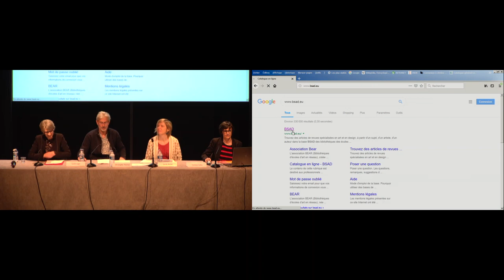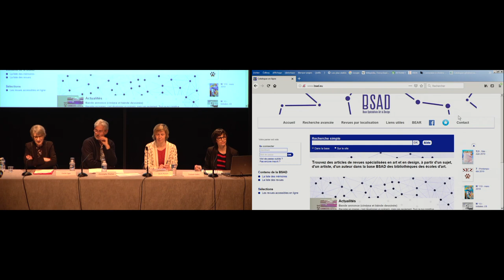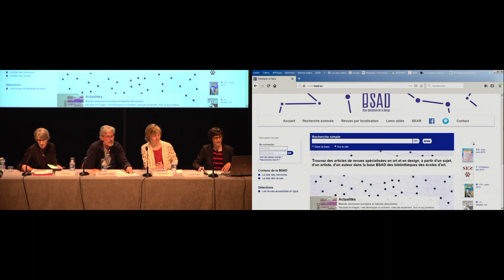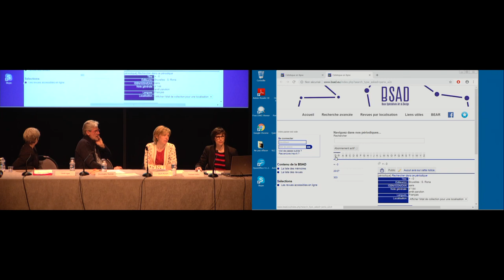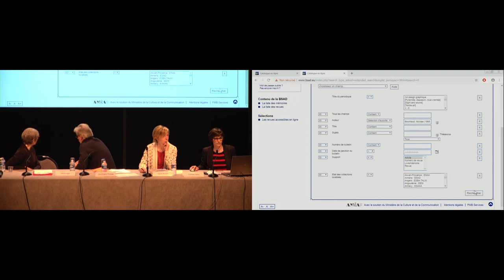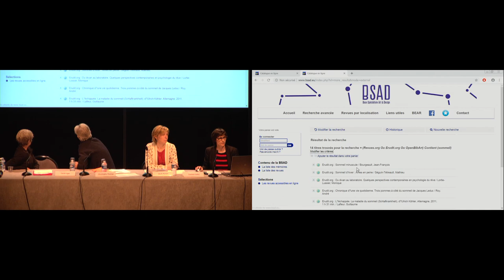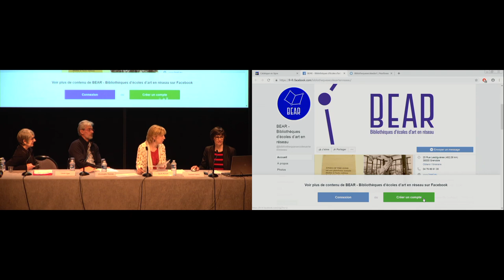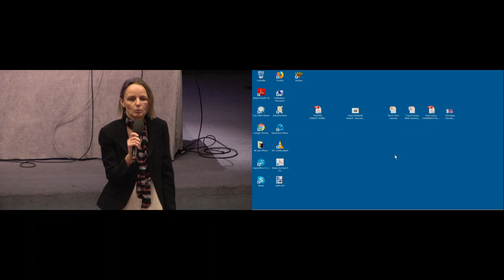Journée d'études | Rencontre des bibliothèques d’histoire de l’art et d’archéologie (2/9)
Présentation et actualité du réseau des bibliothèques des écoles d’art (BEAR)
27 mai 2019
Ce rendez-vous régulier est l’occasion de réunir les professionnels des bibliothèques spécialisées en histoire de l’art, archéologie et patrimoine venus de toute la France. L’objectif de ces rencontres est d’offrir un éclairage sur les enjeux actuels auxquels sont confrontées les bibliothèques d’art et d’archéologie (cartographie documentaire, signalement des collections, droit des images et réutilisation…) et de créer des moments privilégiés de discussions et de débats entre professionnels. Cette session sera l’occasion de parcourir l’actualité des réseaux qui la composent et en font sa richesse (bibliothèques de musées, de départements universitaires, d’écoles d’art, spécialisées…) et d’aborder des thématiques professionnelles en lien concret avec le métier de bibliothécaire-documentaliste dans ce domaine spécialisé.

Intervenants :
Cécile Liger (Co-présidente de l’association BEAR, responsable de la bibliothèque de l’ENSA de Bourges)
Corinne Vallin (Coprésidente de l’association BEAR, responsable de la bibliothèque de l’ENSBA de Lyon)
Christophe Thomas (secrétaire de l’association BEAR, responsable de l’informatique documentaire et du fonds audiovisuel de l’ENSAD)
Cécile Kerjan (trésorière de l’association BEAR, responsable de la valorisation : bibliothèque, communication et suivi professionnel de l’EESAB site de Rennes – sites de Brest – Lorient – Quimper - Rennes